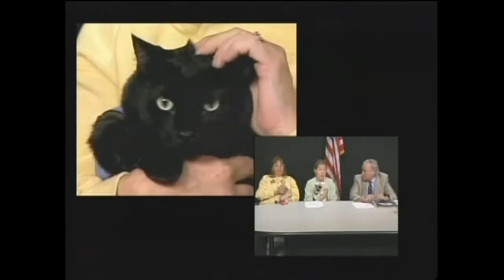SR JayGould 1 21 12pt1